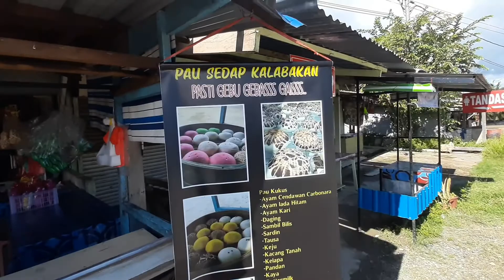Vlog Tawau: Balik Papar, episod akhir.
Vlog Tawau: Balik Ke Papar, episod terakhir

Ini adalah episod terakhir vlog Tawau. Vlog hari ini adalah cerita perjalanan kami dari kampung saya di Rancangan Felda Umas 04 ke rumah saya di Kinarut, Papar.

Terima Kasih menonton 10 episod Vlog Tawau. Doakan semoga mama saya sentiasa sihat walafiat. Doakan saya juga murah rezeki supaya dapat pulang ke Tawau.